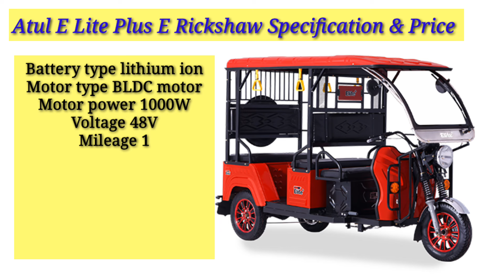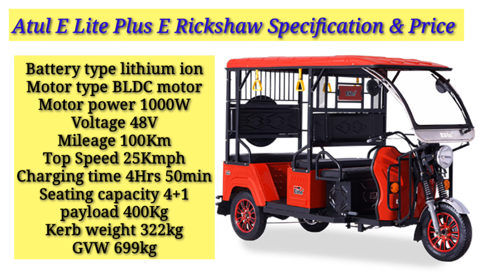2024 Atul E Lite Plus E Rickshaw On Road price। Specification। Down payment। Loan Emi। finance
2024 Atul E Lite Plus E Rickshaw On Road price। Specification। Down payment। Loan Emi। finance । Ex Showroom price full Hindi Review it's